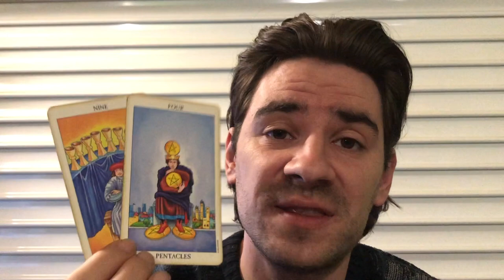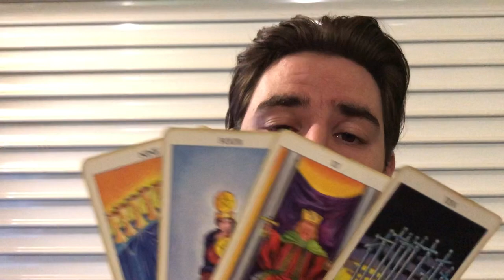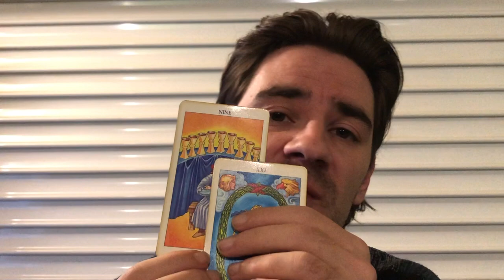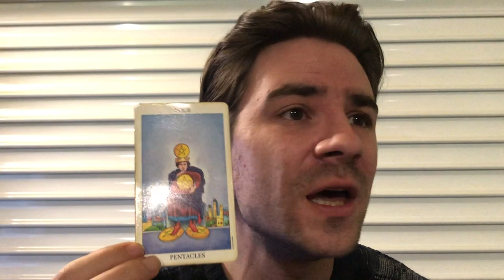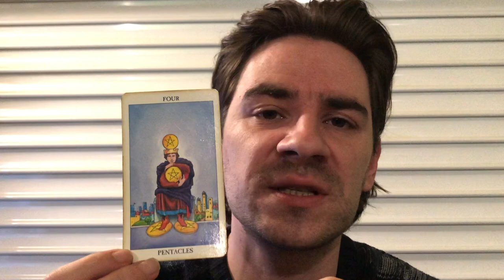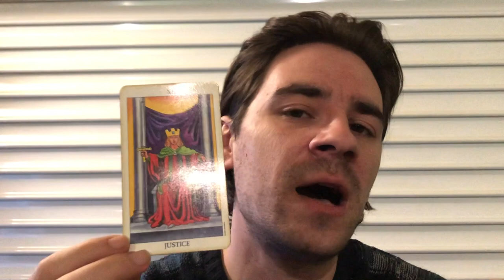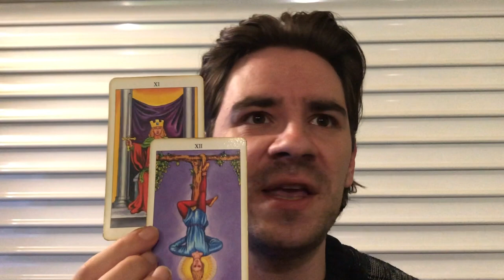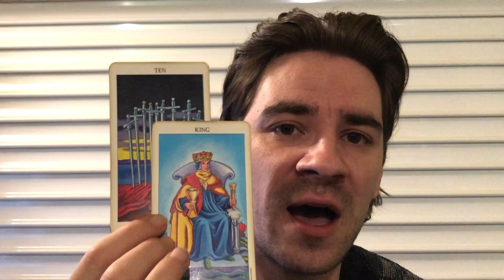CANCER - WISHES COME TRUE TO UPGRADE YOUR LIFE! Cancer Weekly Tarot Reading May 6- 12 2019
CANCER - WISHES COME TRUE TO UPGRADE YOUR LIFE! Cancer Weekly Tarot Reading May 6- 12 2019 MASSIVELY REDUCED PRICES on Personal Readings